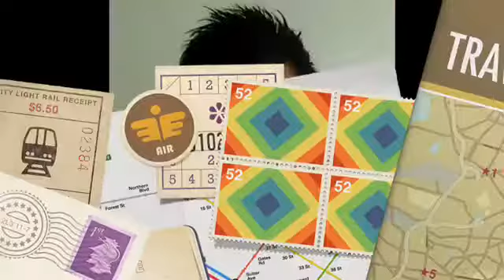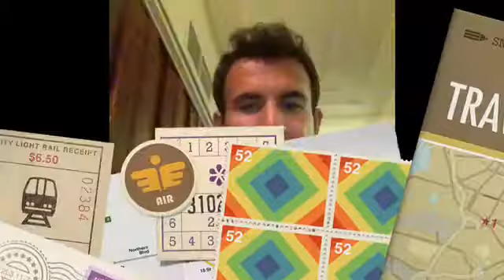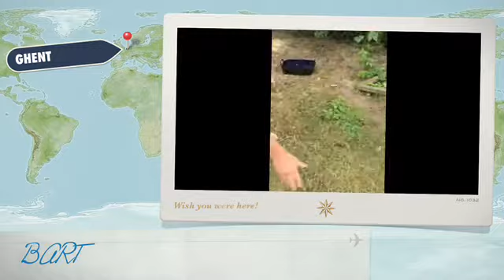Miki turns 31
02 Sep 2015, Singapore